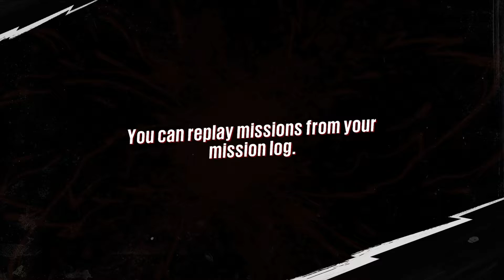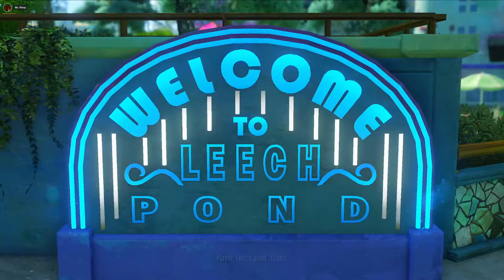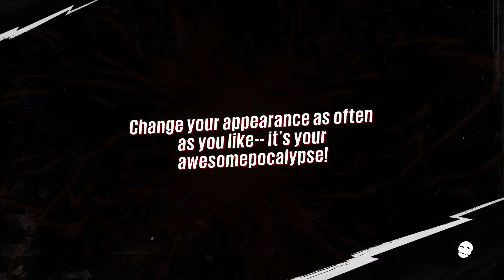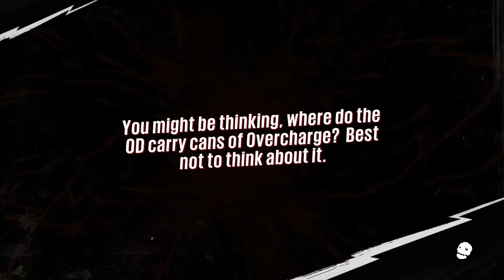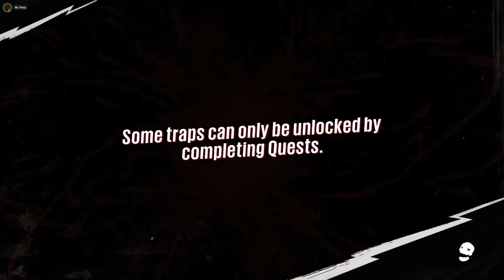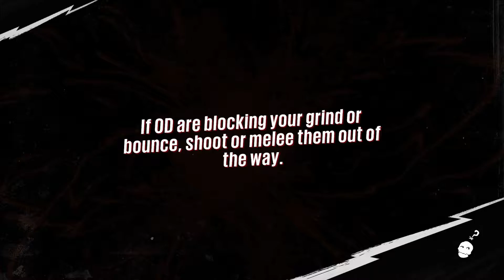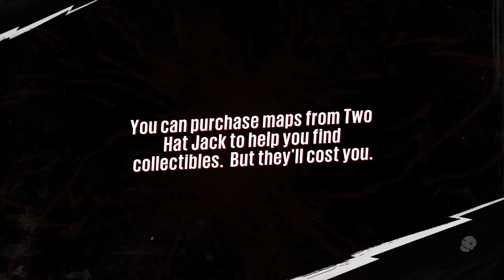Mr. Perez Plays Sunset Overdrive Part 2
After Walter dies due to smashing his plane into an invisible wall, the player enlists the help of Troop Bushido and the Fargarths to build a boat so they can escape.